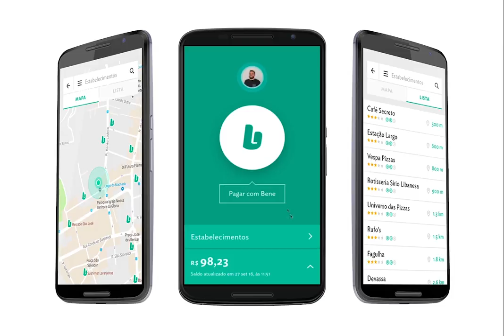Bene App Screens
Criado para o projeto de identidade visual do Bene, o primeiro benefício sem cartão do Brasil.